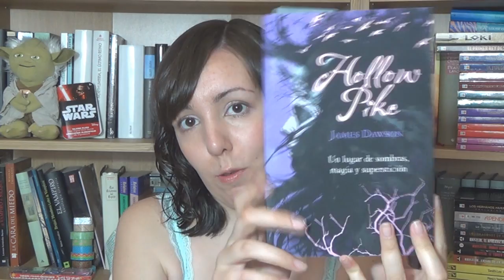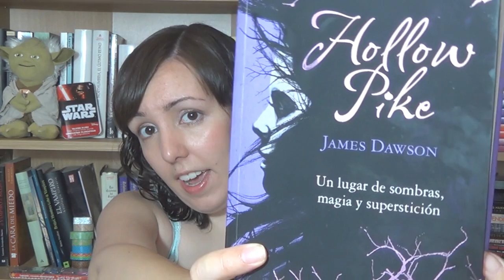Weekly Vlog nº22. Hollow Pike, Las sirenas de Mako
Aquí os dejo el Weekly Vlog de esta semana, donde os cuento que he leído y visto esta semana, espero que os guste.

Lista de deseos de Amazon

Música de la cabecera, Dreams, de Harold Van Lennep, usada con su permiso